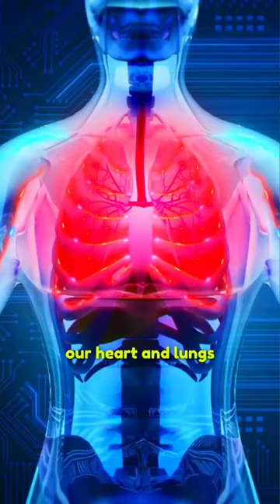🚫NEVER SKIP COOL DOWN!🚫 How important is cooldown stretching practices after any workout?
❌Never do this - Ep:7❌

Here are some additional tips info on COOL DOWN practices👇🏻💐

INTENTIONAL RELAXATION: The intention of this is to relax the body actively, consciously. This particularly -
* Calms our nervous system, activates/promotes parasympathetic activities which literally reverses all of those erratic changes in our vitals such heart & breath rate, blood pressure & body temperature. Everything literally comes back to RESTING MODE. This is very essential because otherwise, when we rush to catch up on our busy lives right after our intense workout/practice/physical activities, that'll result in constant, continuous & chronic stimulation of Sympathetic NS and that's when the heart muscles become weaker in the long run. This can be fatal, especially when coupled with other dietary & lifestyle imbalances such as lack of sleep etc (not to scare you - but I want to warn about early/untimely Cardiac arrest! We already have witnessed such cases, though it's not proven so, I'd like to consider this aspect too. You also think & research about it & let me know if that makes sense)

* Deeply relaxes the muscles - very helpful in avoiding stiffness & maintaining a healthy muscle tone. Also muscle recovery can get better & faster.

* It's more like meditation or concentration practice. So it also calms & preps the mind for the rest of the day - very effective to improve the efficiency of the mind.

There are many more of such benefits of NEVER FAILING to include INTENTIONAL RELAXATION practices, which you can & you will experience on your once you start practicing them.

So the 2 aspects of it are:

1. Shavasana or a quick/short Deep Relaxation Technique where you rotate your awareness through each & every part of the body inviting relaxation to it consciously. Take the help of a Yoga teacher initially, and then once you learn it, you'll be able to practice it on your own 🙌🏻

2. Slow deep breathing: For this you can either practice 15-20 rounds of DEEP ABDOMINAL BREATHING in Shavasana itself or sit up after Shavasana & practice 3-5 minutes of NADISHODHANA practice.

All of these will take at least 15-20 minutes.